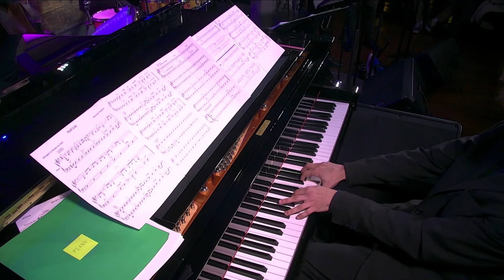Michael Kaplan Superband - Half Life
Live from Chris' Jazz Cafe:
Michael Kaplan, trombone
Jonathan Ragonese, tenor sax
Drew Sedlacsik, trombone
Anthony Aldissi, piano
Nicholas Krolak, bass
Mikey Mester, drums

Philadelphia, PA